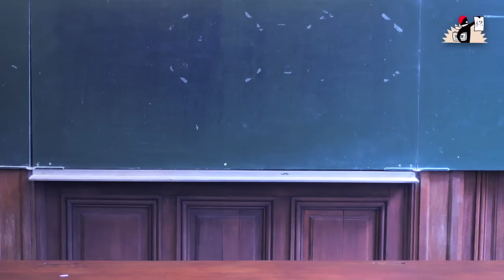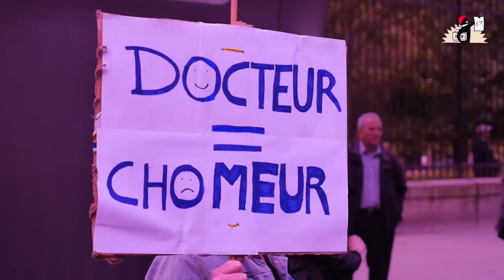LA LRU CONTINUE - la Parisienne Libérée